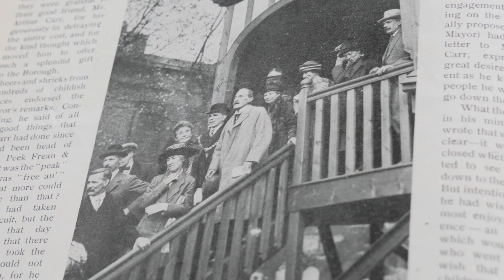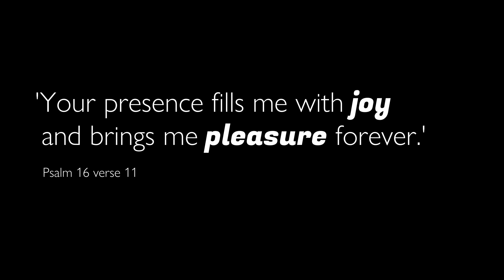Bermondsey Joy Slide Grand Opening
Watch the Mayor of Southwark declare the new Joy Slide open, meet Fergus Carr the designer, and see the slide's first official customers thoroughly enjoying their trip down the slide.